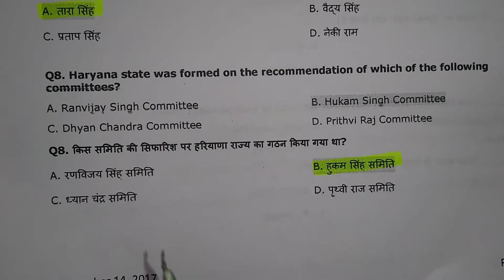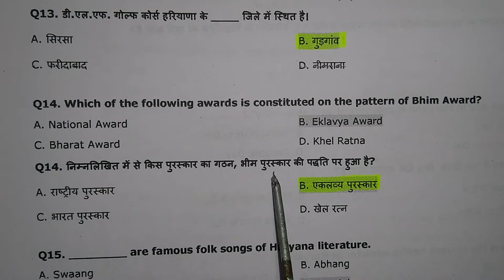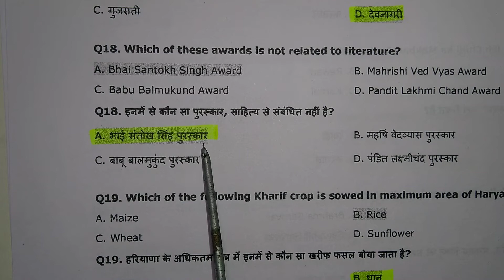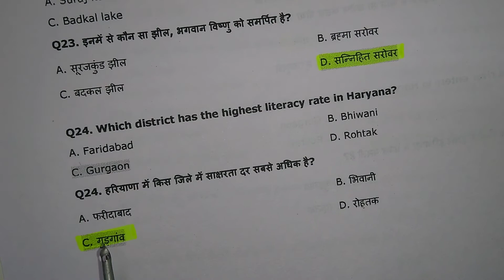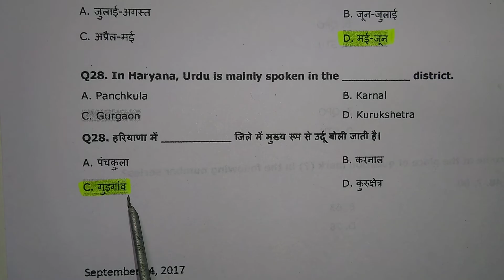Most Important Haryana GK Questions I Auditor Morning Session के पेपर में पूछी गयी हरियाणा GK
HSSC Auditor Morning Session 14 Sept के पेपर में पूछी गयी हरियाणा GK